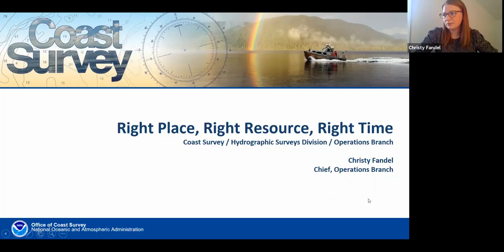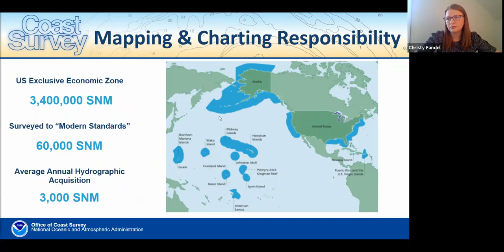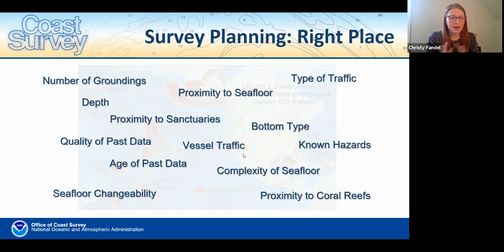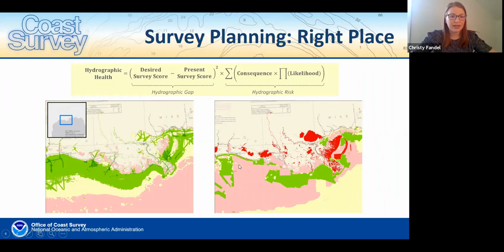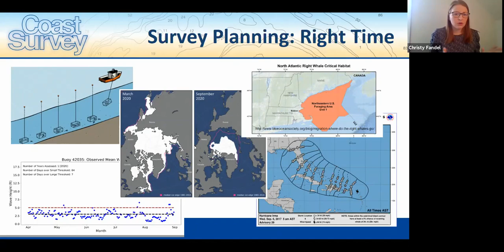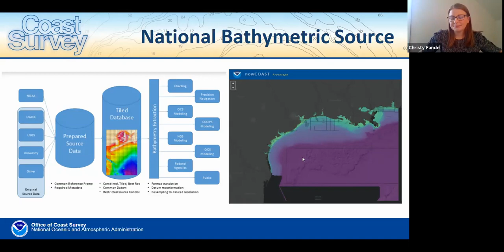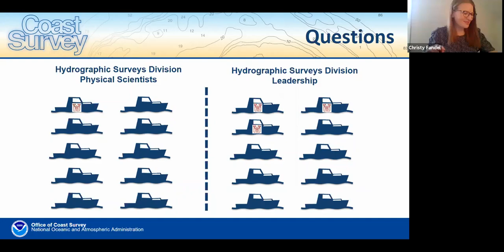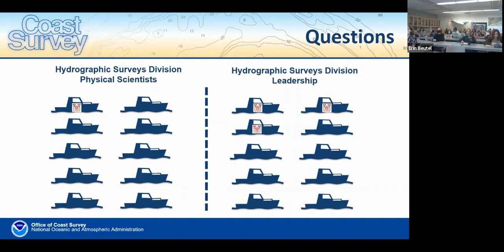Christy Fandel: National Oceanic and Atmospheric Administration (NOAA)